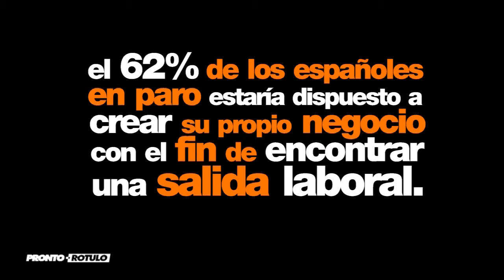PR Concept Car Wrapping - Porsche 911 4S Camouflage TWEEN en impresión by Pronto Rotulo since 1993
Sabes que es "Car Wrapping "? Simplemente es una palabra de moda que describe cubrir un coche con vinilo, y eso es lo que hacemos desde hace casi 20 años, y por ese entonces la falta de estos nuevos materiales era un rompedero de cabeza, pero Pronto Rotulo se las ingenió para cubrir + de 60.000 vehículos tanto en Argentina como en España.
Resumen, la palabra de moda para nuestra empresa es tan común que la usamos desde 1993.
En este video tienes un ejemplo de "wrap" con un Porsche 911 4S con color original Gris metalizado que lo hemos llevado a un integral en vinilo removible Mate MacTac Tuning Film gama alta especial para wrap.

Esperamos os guste el video!

Gracias a todos los clientes que han apoyado estos años!